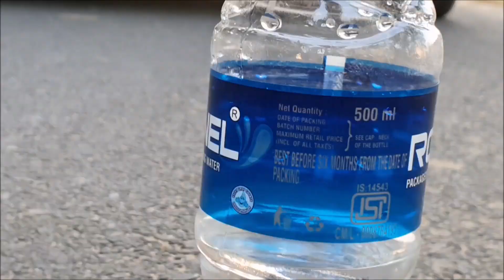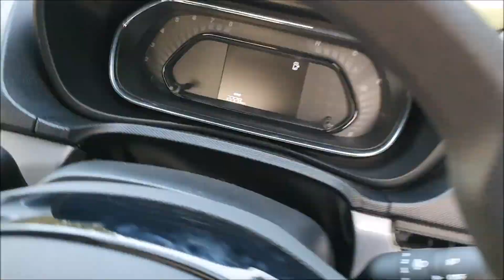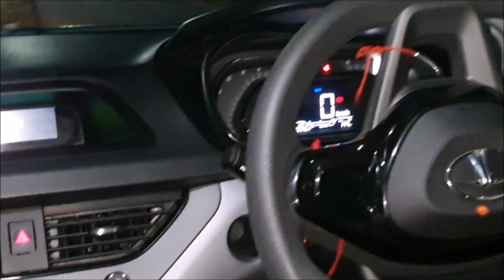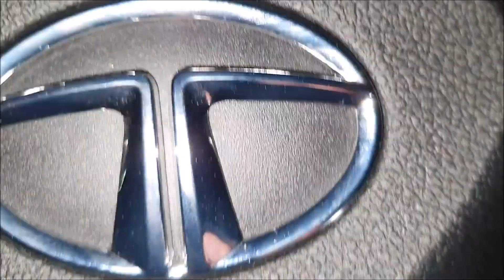Testing Tata Nexon Ground Clearance In Real!!!